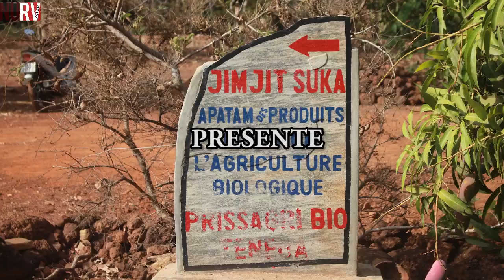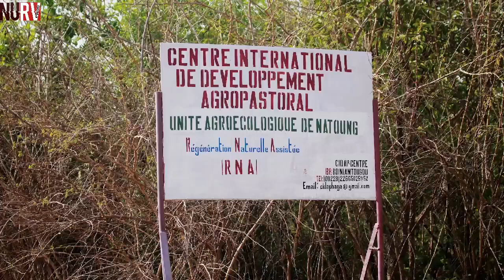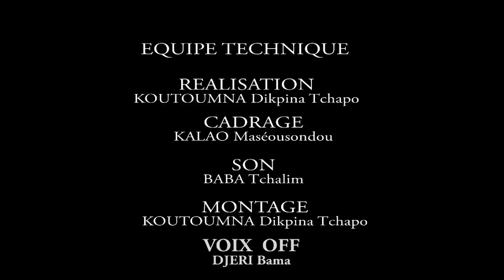Planter l'eau c'est possible (film documentaire Togo, 2019)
Système d'irrigation, sècheresse, déboisement, reboisement voici les objectifs principaux de cette association qui se situe au centre du Togo. Suivez les initiateurs..

Planter l'eau, écrit et réaliser par Dikpina Koutoumna (Togo, 2017, 26')

L'équipe Nurv Prod..
Appréciez..